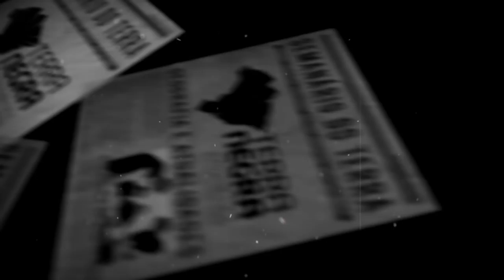Álbum da copa caro? TRUMP dá pouco tempo pro Brasil? - #06 - 01/03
Um dos mortos no ataque à Sejus foi baleado quando ia atirar granada na secretaria

Por que as figurinhas do álbum da Copa ficaram tão caras?
Em quatro anos, pacotes com cinco cromos que começam a ser vendidos nesta sexta dobraram de preço

Brasil terá 30 dias para negociar aço com Trump e setor prevê dura queda de braço
EUA também confirmaram suspensão temporária de novas tarifas para Coreia do Sul, Argentina, Austrália e a União Europeia